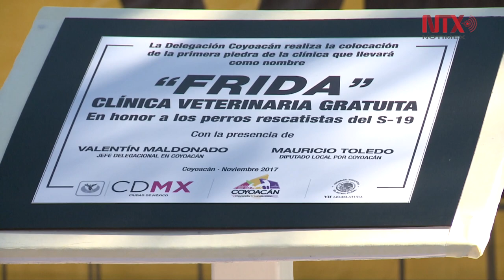Coyoacán construye clínica "Frida" en honor a perros rescatistas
El delegado en Coyoacán, Valentín Maldonado, colocó la primera piedra de lo que será la clínica veterinaria gratuita “Frida”, en honor a los perros rescatistas del sismo del 19 de septiembre, la cual estará lista en dos meses y tendrá una inversión inicial de ocho millones de pesos.